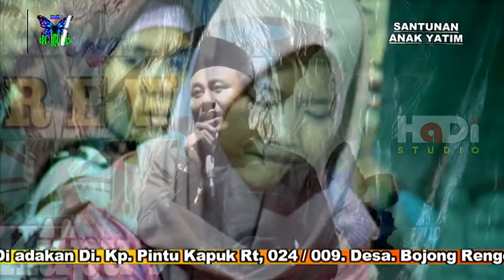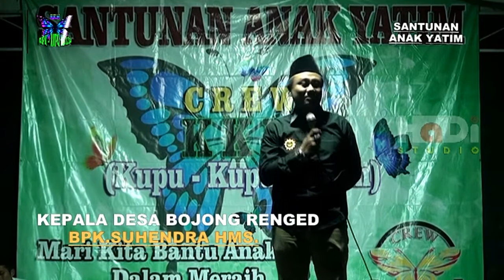SAMBUTAN KEPALA DESA ACARA SANTUNAN ANAK YATIM BERSAMA CREW KKM